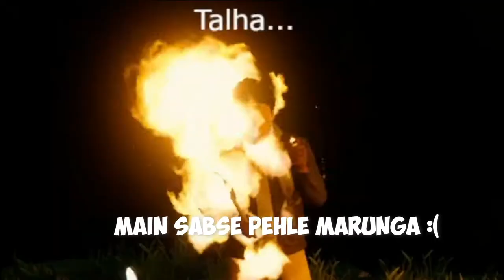THE FOREST GAMEPLAY GONE SEXUAL (99% CLICKBAIT) I HORROR GAME I URDU/HINDI I MAGGOTZ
helo
like & sub ples